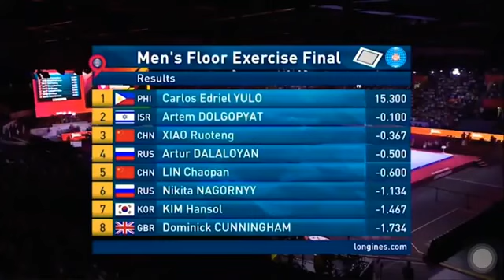1st Filipino Gold Medalist In This Competition KUDOS Carlos Yulo😘😘😘